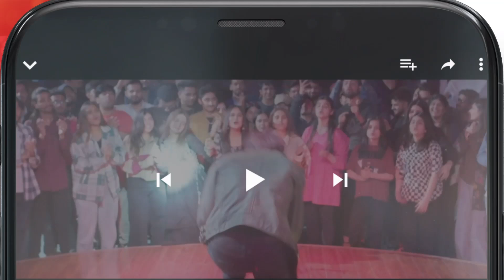Mere Ban Jao - EP 19 - 𝐁𝐄𝐒𝐓 𝐒𝐂𝐄𝐍𝐄 01 kinzahashmi azfarrehman - HUM TV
Mere Ban Jao - EP 19 - 𝐁𝐄𝐒𝐓 𝐒𝐂𝐄𝐍𝐄 kinzahashmi azfarrehman - HUM TV

CAST :

Azfar Rehman
Kinza Hashmi
Zahid Ahmed
Rabia Naureen
Ayesha Gul
Fazila Qazi
Qaiser Nizamani
Hira Tareen
Noman Habib